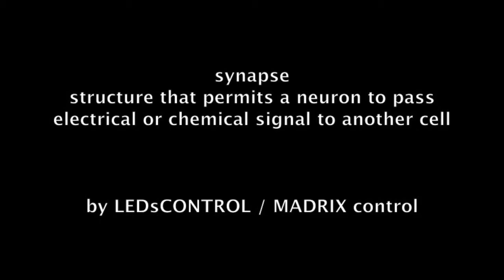MADRIX @ Synapse RGB LED sculpture matrix